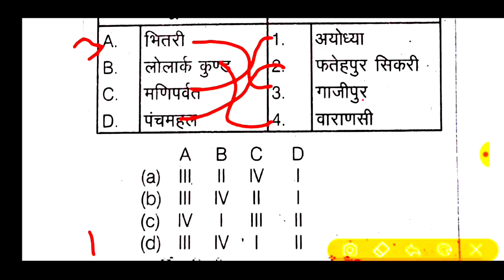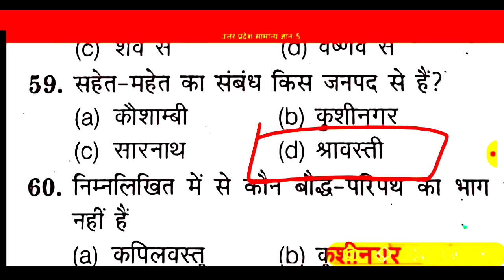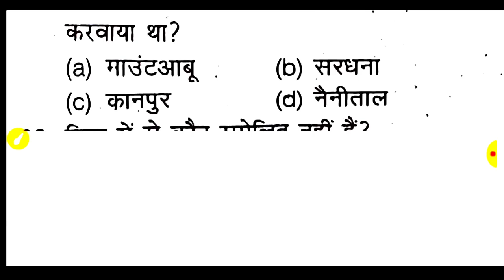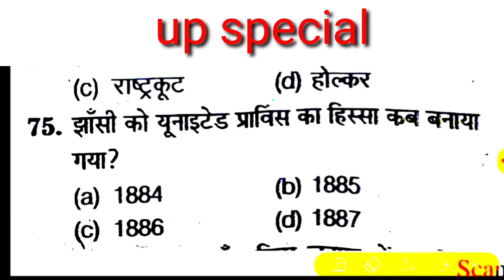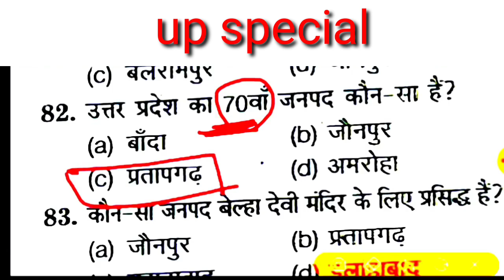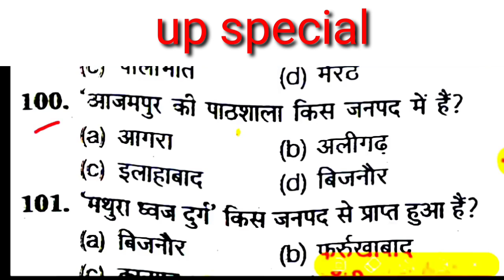🔴UPSSSC Exam:- उत्तर प्रदेश स्पेशल TOP 65 MCQ VDO,UPPCS,UPSI,पुलिस,RO/ARO,फारेस्ट गार्ड Up special